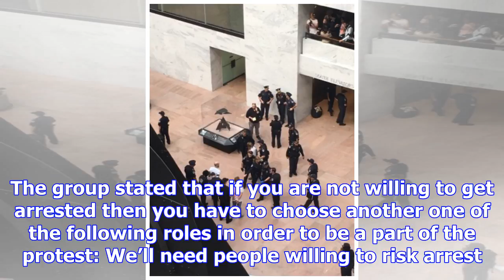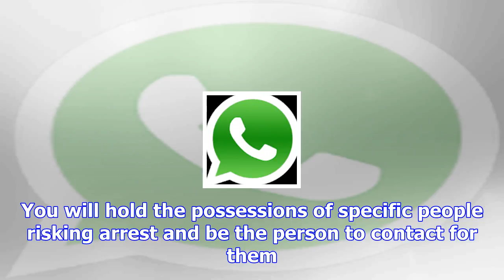Gays against guns arrested for protesting in the senate [video]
A group of “Gays Against Guns” were arrested for protesting gun laws in a U.S. Senate office buildin...